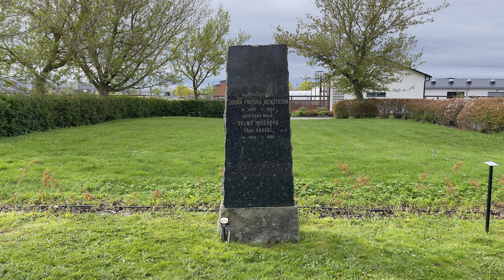Vadstena nya kyrkogård - Johan Fredrik Bengtsson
Producerad 2024 för Vadstena Dals församlingar.